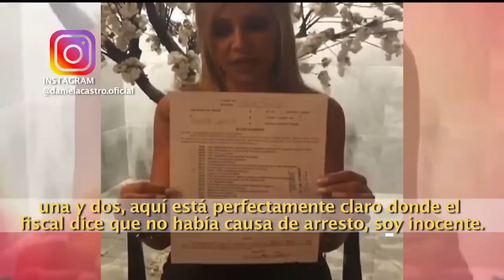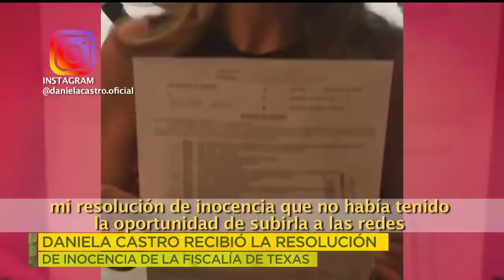¡Daniela Castro comparte que recibió la resolución de inocencia por parte de la fiscalía de Texas!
Agradeció a todos los que la han apoyado, y a los que no, pide que la respeten.